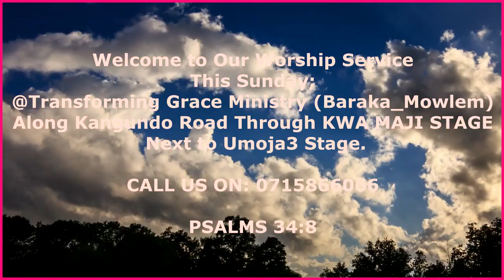MWABUDU MUNGU AKUTUKUZE_Apostle Wycliffe Jackson